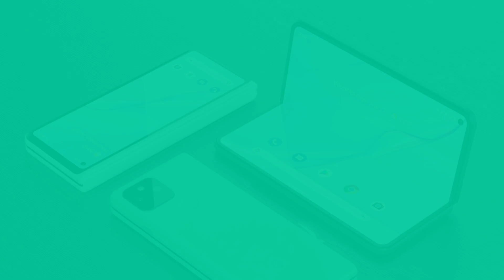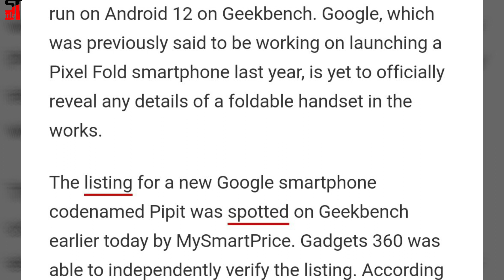Google ‘Pipit’ Foldable Phone Specifications Tipped via Geekbench May Come With Tensor SoC, 12GB RAM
A new Google foldable smartphone codenamed “Pipit” has been spotted on Geekbench, sporting an octa-core processor. The company is said to be working on a foldable smartphone which could feature its in-house Tensor SoC under the hood, and the listing reveals that it could come with 12GB of RAM.

The smartphone is also listed to run on Android 12 on Geekbench. Google, which was previously said to be working on launching a Pixel Fold smartphone last year, is yet to officially reveal any details of a foldable handset in the works.

comments me boliye kya ye foldable phone 🔥 Samsung ko takkar de payega?